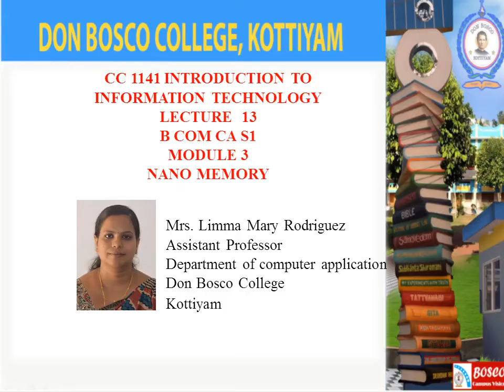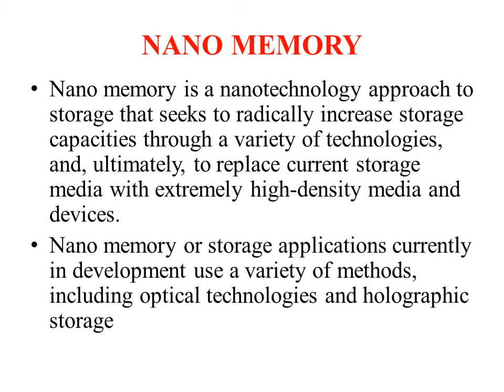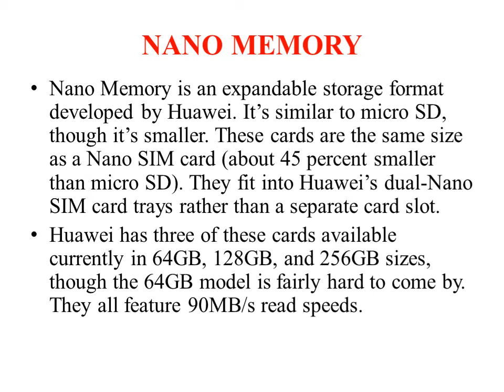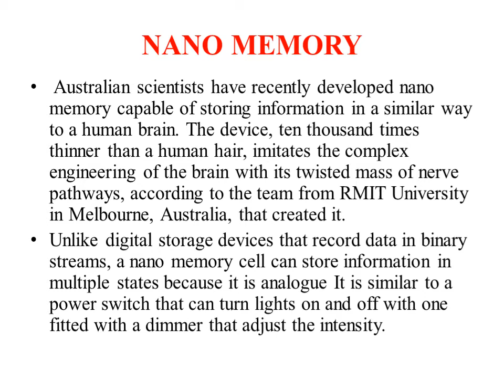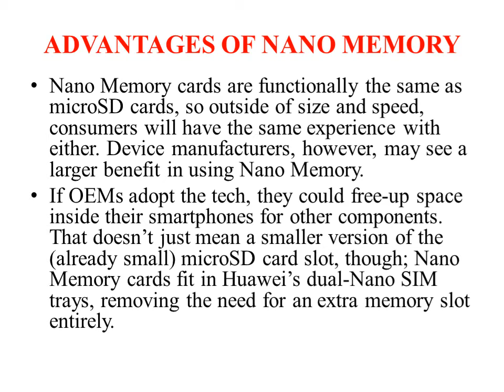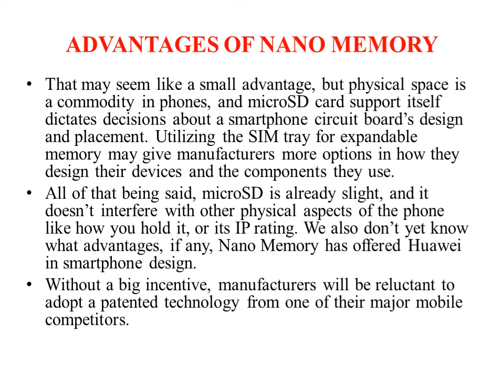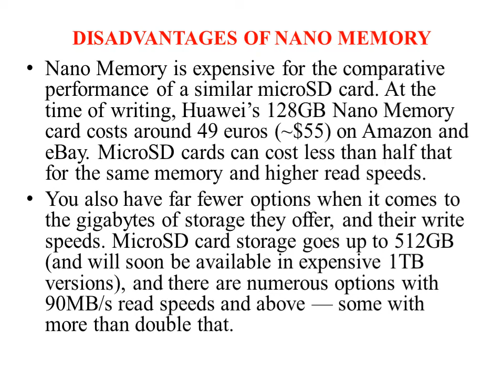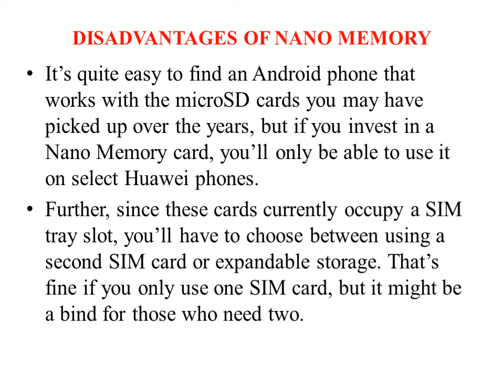LECTURE 13—INTRODUCTION TO INFORMATION TECHNOLOGY BCOM CA S1 – NANO MEMORY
Nano memory is a nanotechnology approach to storage that seeks to radically increase storage capacities through a variety of technologies, and, ultimately, to replace current storage media with extremely high-density media and devices. Nano memory or storage applications currently in development use a variety of methods, including optical technologies and holographic storage